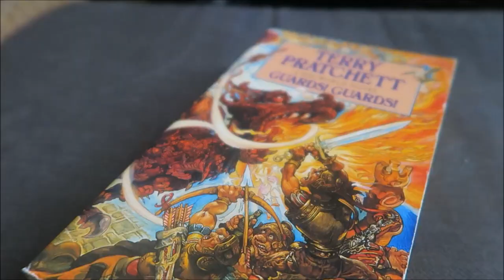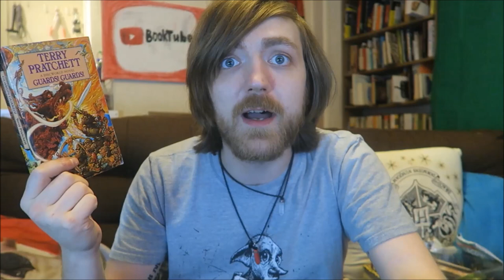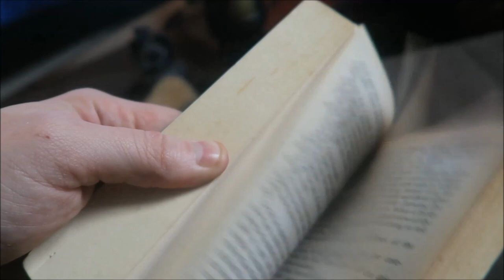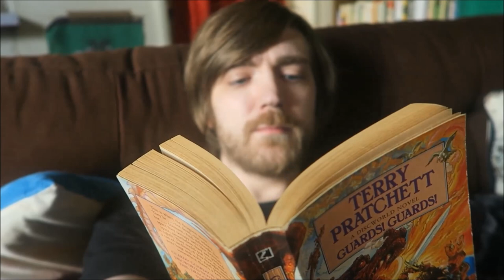Terry Pratchett - Guards Guards [REVIEW] [REREADATHON]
In which I revisit one of my favourite Terry Pratchett books!

BOOKS MENTIONED:
Terry Pratchett - Guards Guards